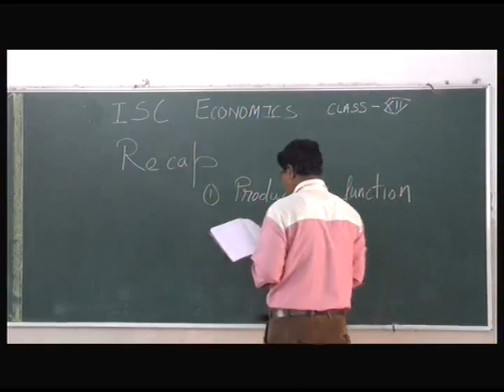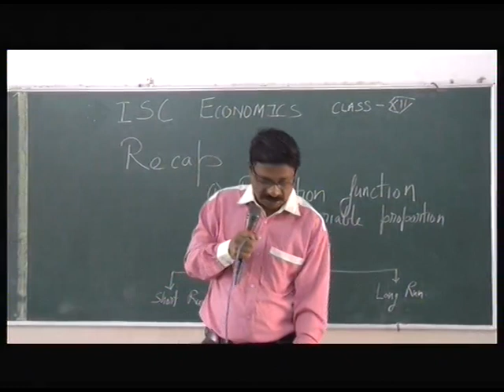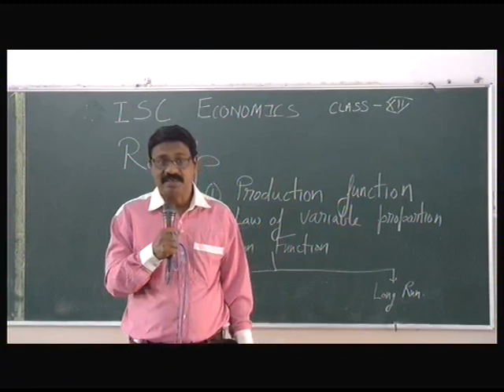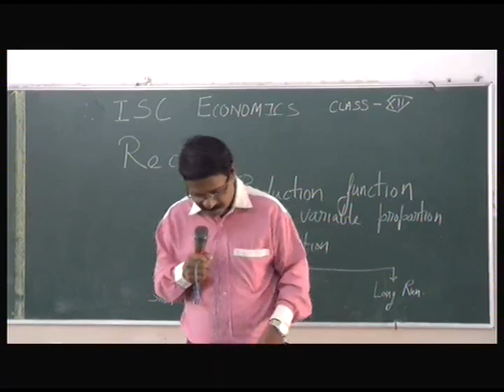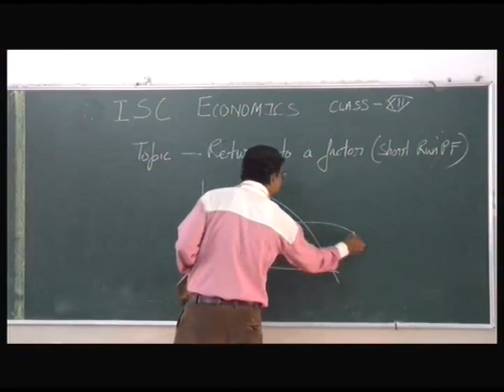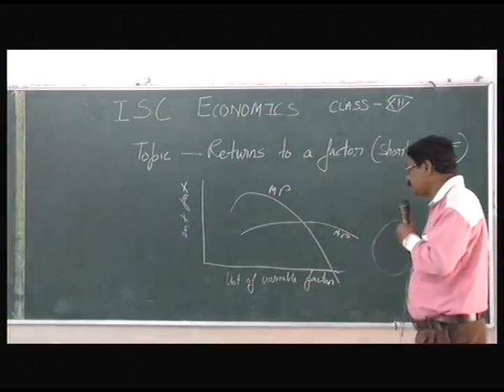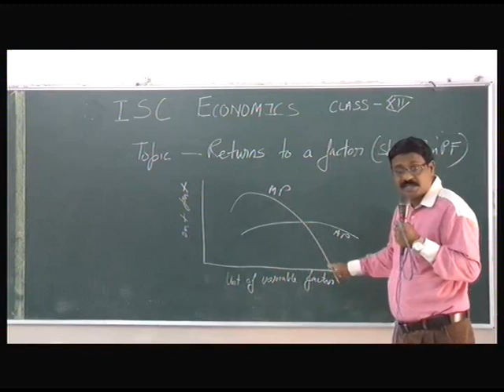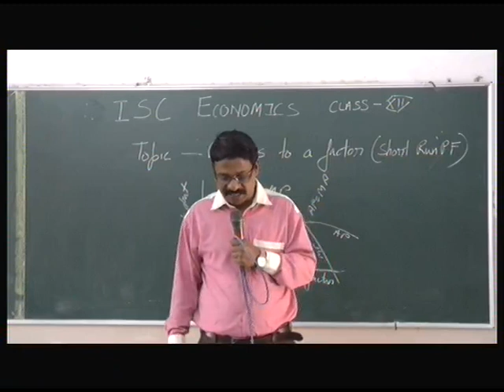Vol : 4.1 | Class : XII | Economics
Mentor : Mr. N JOY
Vol : 4.1
Class : XII
Subject : Economics
Session : Fourth Class